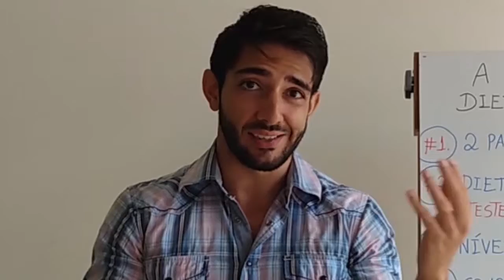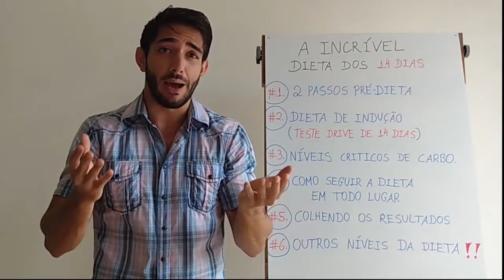o segredo mágico para QUEIMAR GORDURA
Você já deve ter ouvido falar de diversos métodos mirabolantes para perder gordura, esqueça todos eles e vamos falar da pura e boa fisiologia humana, o método cientificamente comprovado de como o seu metabolismo começa a queimar a gordura corporal.